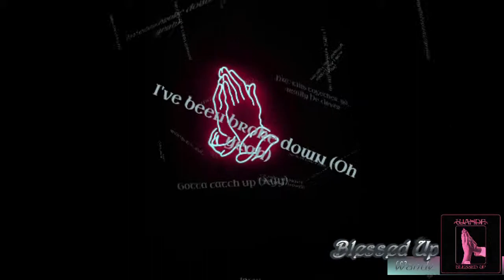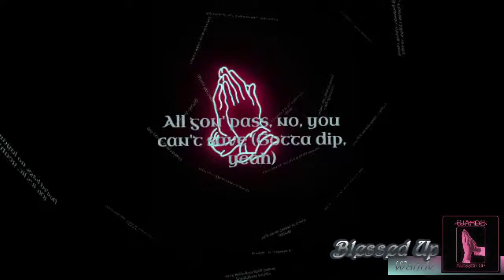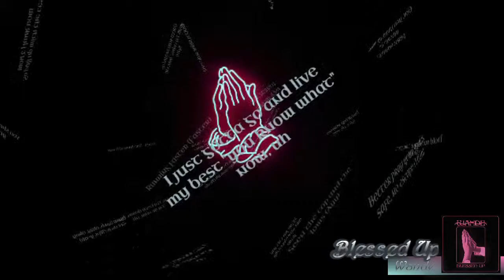Wande - Blessed Up (Lyric Video)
Happy Memorial Day! We're back again with another lyric video! I hope you enjoy this lyric video for Wande's debut song as a Reach Records artist, Blessed Up! Enjoy!